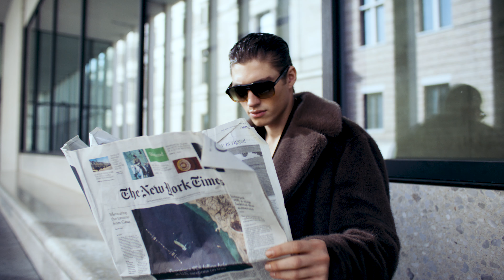JOOP! LOVES NYC - FW24 Campaign Movie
Alongside Paris and Milan, New York City is one of the world’s biggest fashion capitals. The Big Apple is a melting pot of impressive history, numerous cultures and nationalities, big business, art, architecture, design and fashion, all coming together as a diverse, vibrant whole. This is the inspiration behind the JOOP! autumn/winter 2024 collection, which showcases an exciting range of versatile options covering everything from typical Manhattan business looks to casual, yet luxurious streetwear styles.

In addition to modern contemporary wear, JOOP! also revives the Wall Street look of the late 90s. Easy-going ready-to-wear is broken up with contemporary elements and given an urban twist. The silhouette features pin-sharp lines, resulting in a well-dressed, yet modern look. Once again, as part of the JOOP! DNA, the cornflower acts as an eye-catching motif in the jersey trend segment. Full of variety, with careful detailing and the use of innovative textile technologies, the brand’s hallmark runs through many areas of the collection, forming the core motif of the look.